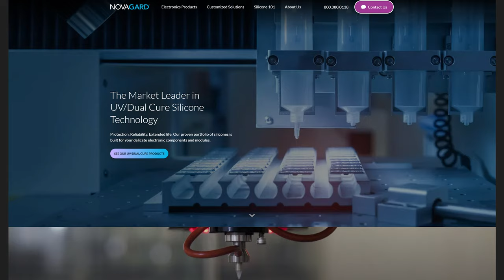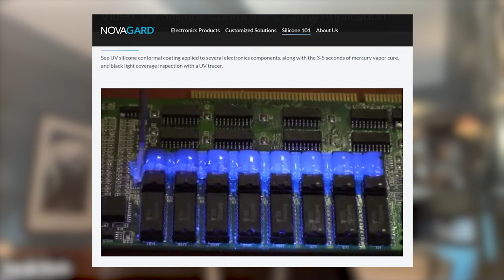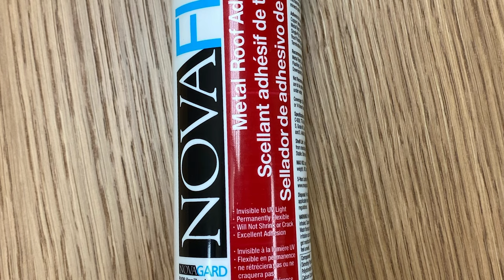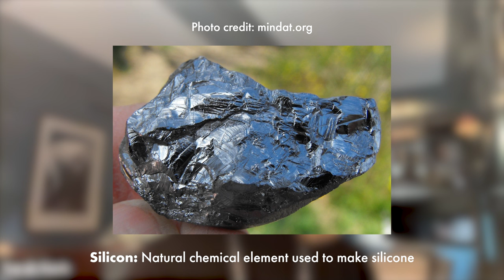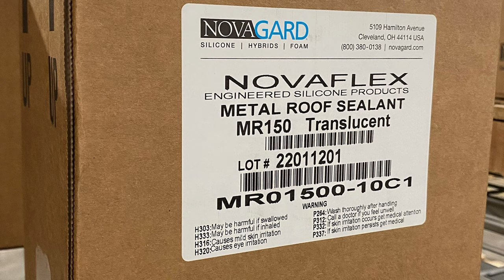What is Happening With the Silicone Sealant Market in 2022?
What supply chain challenges and other factors are affecting silicone metal roof sealants?

Silicone is the base ingredient for Novagard's NovaFlex® metal roof sealant, a high quality, durable, and very popular product in the industry. On today's Q&A Mondays episode, Thad Barnette is joined by Sarah Nash, Novagard's Chief Executive Officer, and Ryan Thome, Product Manager of Accessories at Sheffield Metals. They discuss the growing computer chip and electronics demand for silicone, global supply chain issues, geopolitical factors, and labor challenges that are facing the silicone sealant industry. Watch to learn what your business can do to ensure you get the products you need, and what the 2022 outlook is for this important metal roofing accessory.

Topics covered:
►Intro 00:00
►What’s the current state of the sealant industry? 1:58
►How is the construction industry affected by the sealant shortage? 5:34
►What should customers consider when ordering product? 6:36
►What's the future outlook for the sealant market in the coming months? 12:25